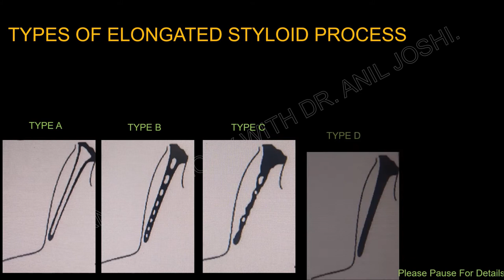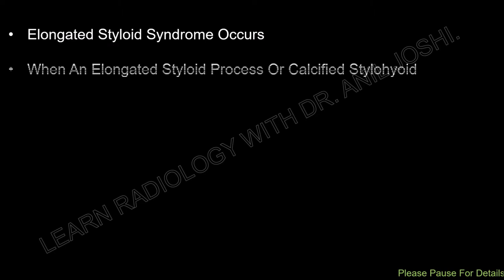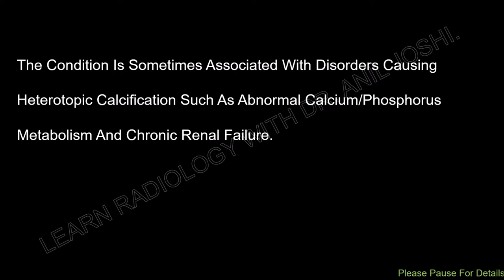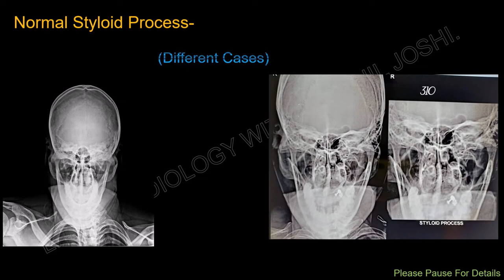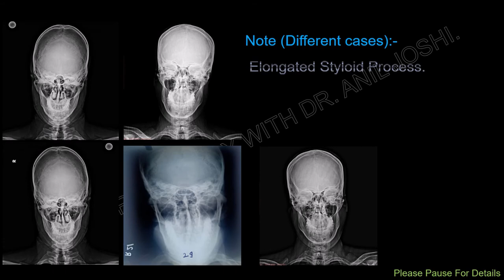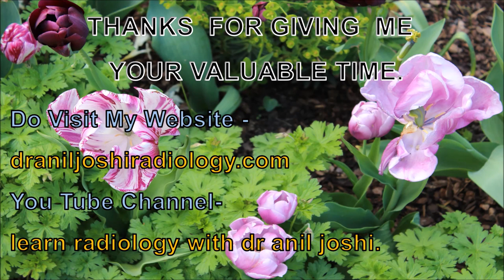ELONGATED STYLOID PROCESS ( EAGLE'S SYNDROME) - A CASE BASED TUTORIAL.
DrAnilJoshi LearningRadiology ELONGATEDSTYLOIDPROCESS EAGLE'SSYNDROME CASEBASEDTUTORIAL EAGLE'S SYNDROME MANIFEST AS ELONGATED STYLOID PROCESS. IN THIS TUTORIAL WE HAVE GIVEN IMAGING OF NORMAL STYLOID PROCESS & ITS ABNORMALITY / VARIATIONS - PARTICULARLY ELONGATION. LEARN RADIOLOGY WITH DR. ANIL JOSHI IS DEDICATED FOR TEACHING IMAGING PATTERNS OF DIFFERENT PATHOLOGIES. , MANY MORE ACADEMIC & RESEARCH WORK IS AVAILABLE ON YOU TUBE CHANNEL AS WELL AS IN MY WEBSITE.